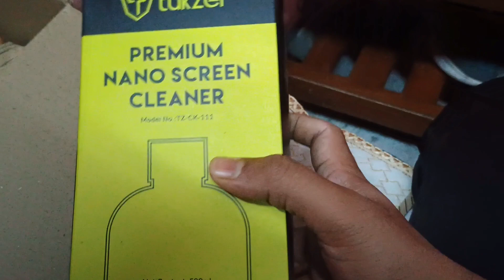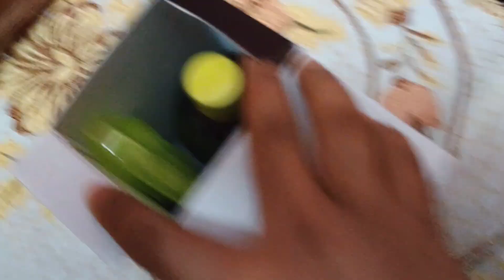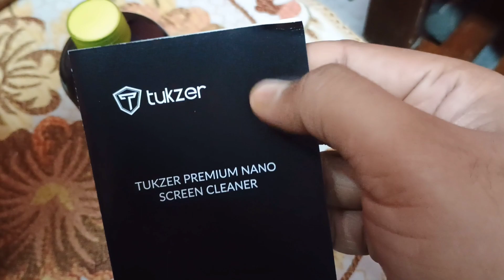Tukzer 2-in-1 Professional Screen Cleaning Kit | Unboxing